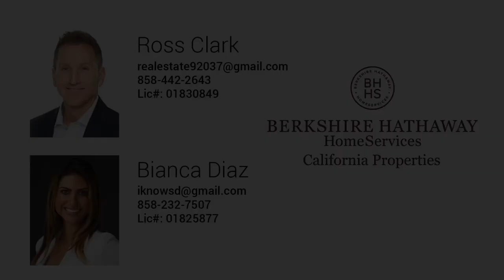6045 La Jolla Scenic Drive South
Jaw dropping resort style grounds, sprawling on almost 1 ACRE of usable space.Stunning views to the south from deck,Dual master suites w/1 on entry level.As private as it gets & completely gated.Soaring ceilings,tons of light, private gardens, open concept kitchen/family room to yard.Exceptional in design & functionality this Leed Silver Certified home has all the bells & whistles,Smart Home/Audio/visual system & photo-voltaic panels.Every inch has been thought through!

Listed by Ross Clark & Bianca Diaz
DRE# 01830849
Offered at $8,349,000 | 6 bd | 8 ba | 7,165 sf